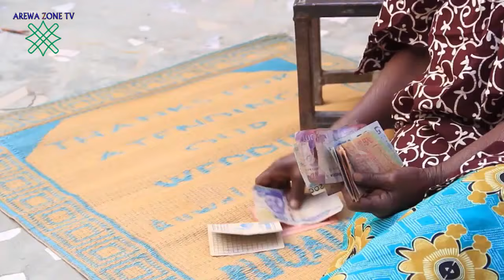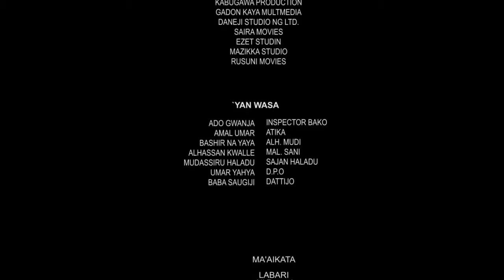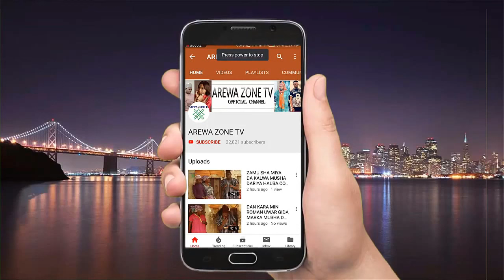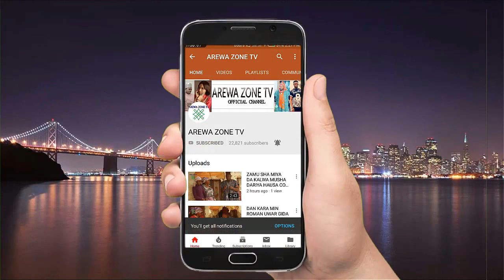Sabo Da Kaza Part 1 - Latest Hausa films 2022 With English Subtitle @AREWA ZONE TV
Sabo Da Kaza Part 1 - Latest Hausa films 2022 With English Subtitle